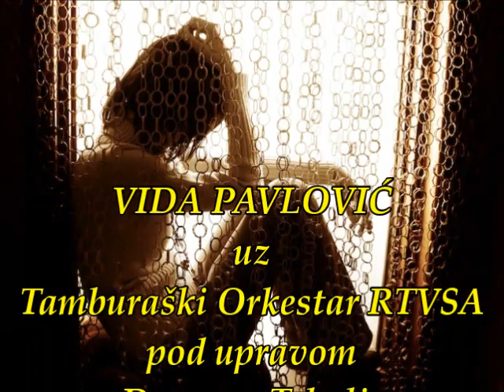Vida Pavlović - O kako mi suze liju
@tocilovac LOPOVČINA LJIGAVI NE KRADI SNIMKE SA MOG KANALA
Vida Pavlović uz Tamburaški Orkestar Radio Televizija Sarajevo pod upravom Drage Trkulje
Kompozitori: D Trkulja i Jozo Penava
Aranžman: D Trkulja